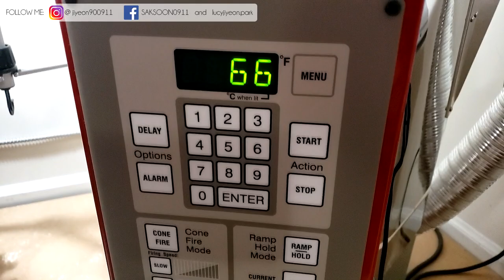DIY/Ceramics | Animal Crossing Fossil Hamster House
I'm a big fan of Animal Crossing and I'm so glad that I finally got to make this fossil hideout! I think it would look a lot better in reptile cages with sand and rocks around it xD.

*Purchasing stuff through these links can also support SAK-SOON Channel!